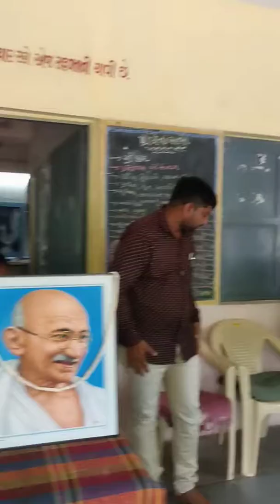sri...jadeja sir..asramshala latipur(4)